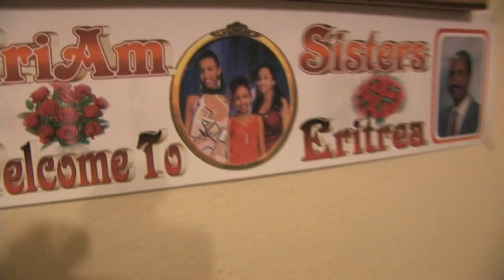Documentary - EriAm Sisters tour to Sawa - Eritrea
July 2010 - This is a documentary video that shows the incredible experience EriAm sisters and their manager Robert Cann have endured to reach Sawa, a remotely located youth training center in Eritrea during the harshest rainy season Eritrea has known in the last 20 years. EriAm Sisters toured this location as part of a limited international tour that took them to Stockholm, Amsterdam, Dubai, Washington DC, Oakland, Montgomery and Salt Lake City.